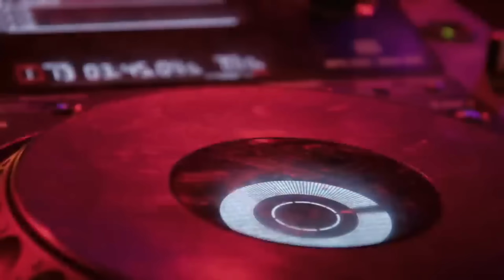Disturbed - The Sound Of Silence (Alex Floyd Hypertechno Remix)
Nem hivatalos Remix, a tartalmat nem használom bevételszerzésre!!!

TETSZIK! LIKE /MEGOSZTÁS/ Köszönöm 😍

►Amennyiben tetszett a tartalom, egy feliratkozással támogasd a csatornát! 😍

►Segíts elérni a 10 000 feliratkozót!!! 😍

►Kapcsold be a csengőt is, hogy értesülj az újdonságokról! 🔔